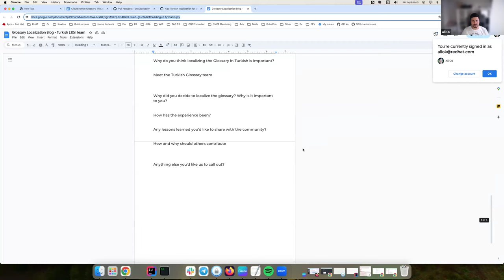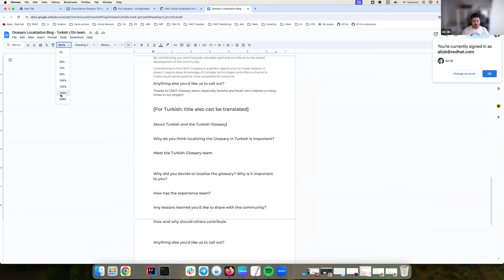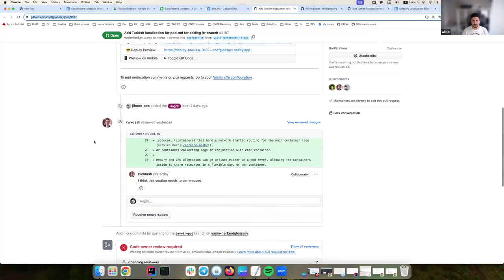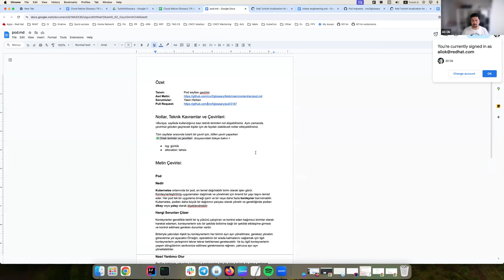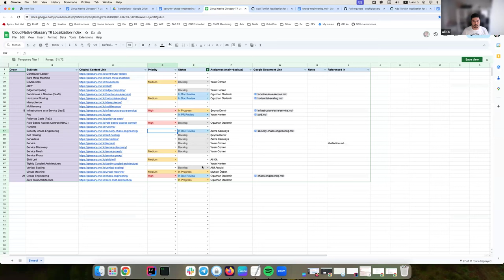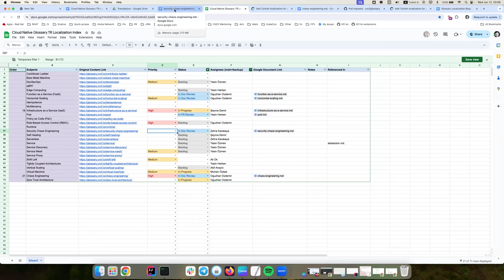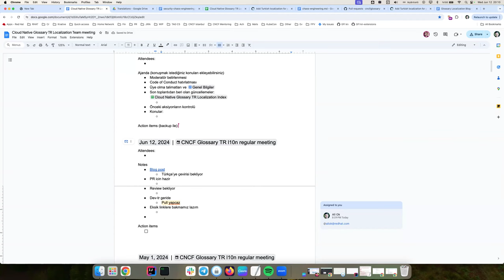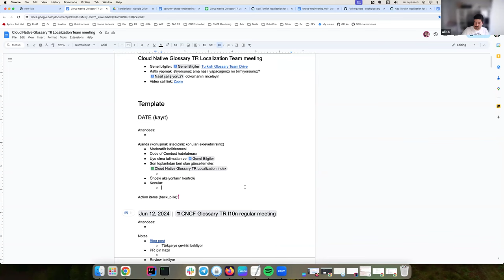Cloud Native Glossary: Turkish Localization Meeting - 2024-06-12